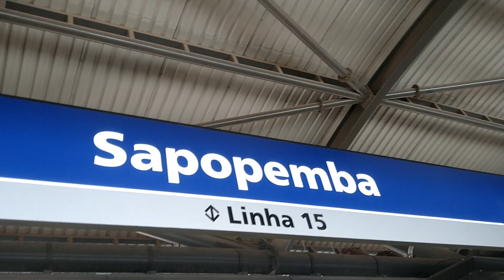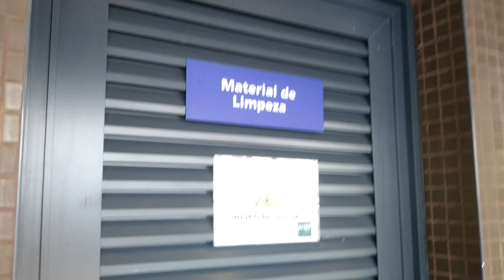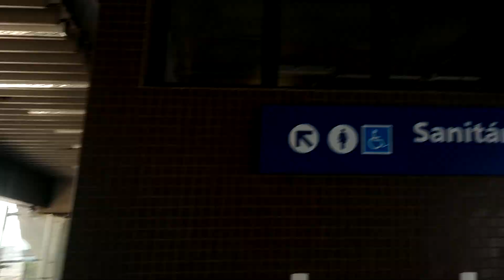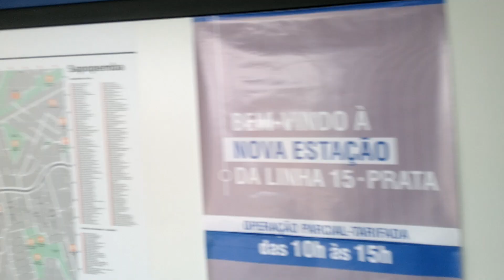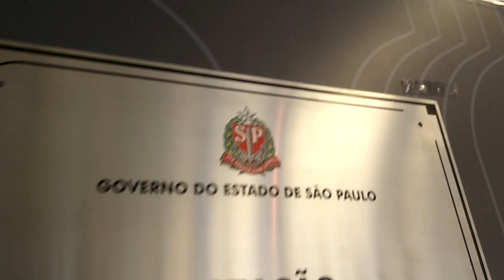Conferindo #1 - Estação Sapopemba